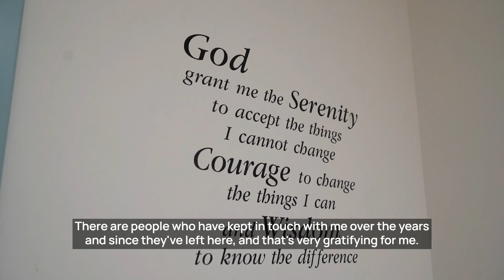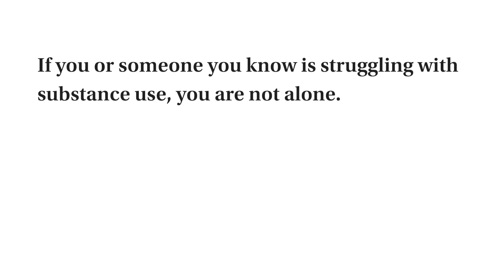Matt Talbot New Substance Use IOP and OP Programs in Parma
Every individual has their own recovery journey and may not always look the same.

In Matt Talbot's Parma location, the staff meets the individual where they are to decide the best treatment plan for that person.

Not only does the staff at Matt Talbot focus on the needs of the individual, but they also center their attention on the individual's mental health.

"We look at the whole person..." Clinical Supervisor Sara Massey said, "...being able to get your mental health care, your substance use treatment here, being able to have safe people to ask questions..."